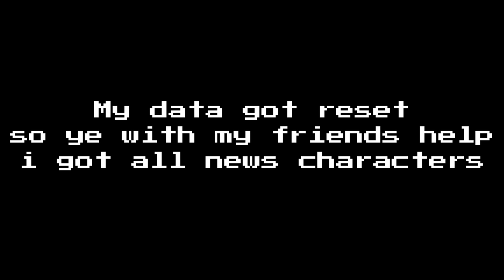[🎃Event V2] Murder Time Trio / AlterReaper Toriel [Showcase] [Undertale Crazy Multiverse Timeline]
Code:
- alreaper
- hallowenv2part2
0:00 Intro
0:05 Merch Intro
0:11 Reset Data 😭
0:21 CODE
0:42 Murder Time Trio Showcase
2:55 AlterReaper Toriel Showcase
4:28 Phase 2
6:16 Half Butterfly Error 404 (Skin) Showcase
7:57 Outro